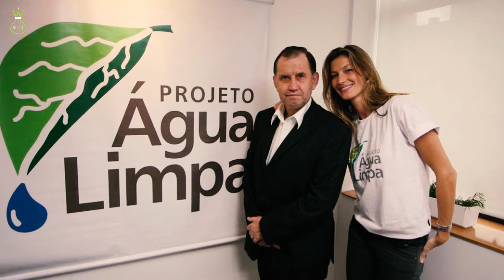Gisele Bündchen's Jaw-Dropping Splurges Revealed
In the glamorous world of supermodels, where the runway becomes a stage for elegance and sophistication, one name stands out like a beacon of opulence—Gisele Bündchen. Renowned not only for her runway prowess but also for her status as a global fashion icon, Gisele's life extends far beyond the camera flashes and fashion shows.